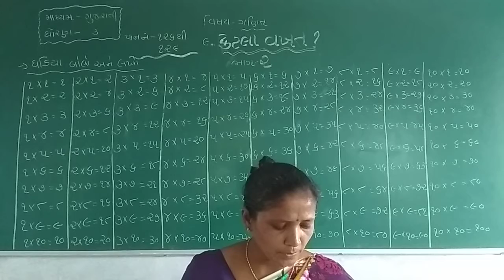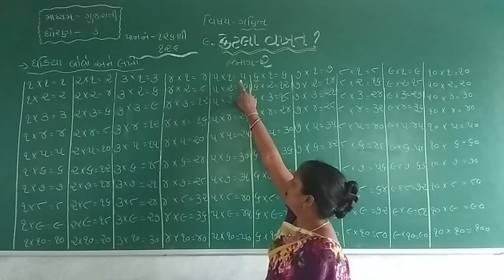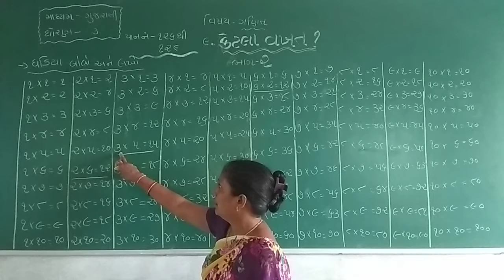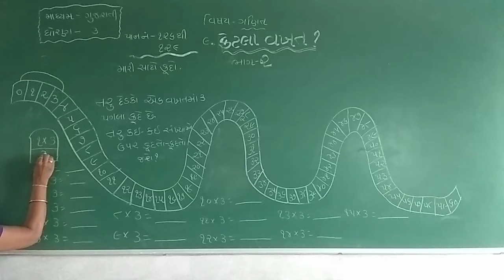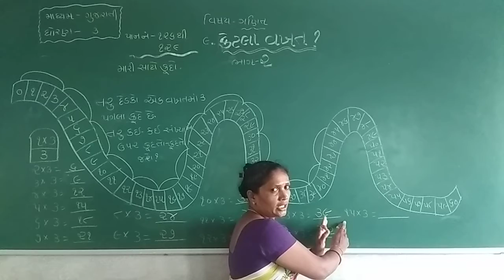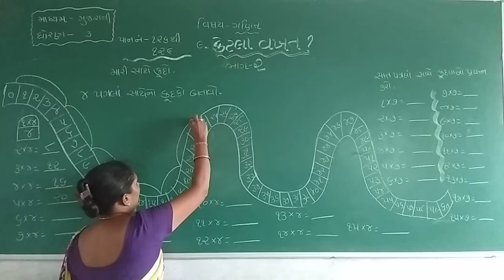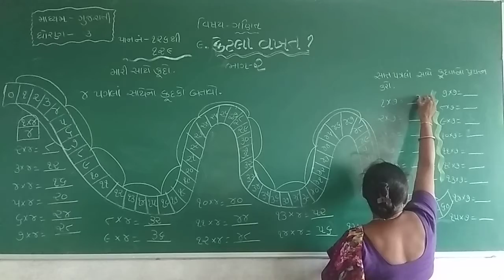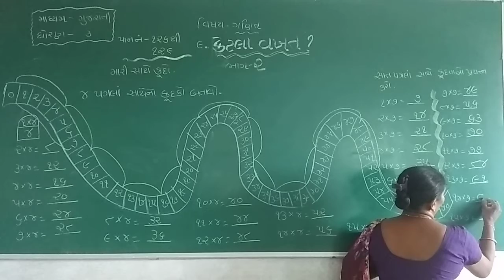STD 3 GUJARATI MEDIUM SUB MATHS CHAP 9 KETLA VAKHAT PART 2